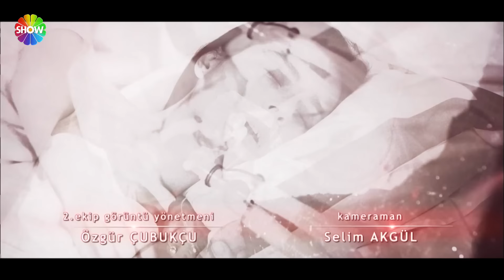No Te Vayas Sin Mi | Capitulo 44 - HD